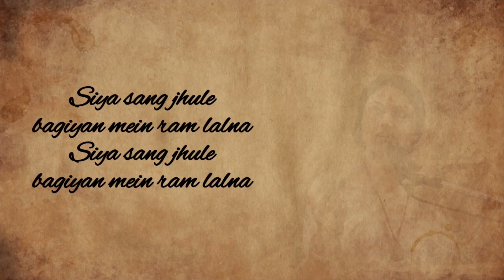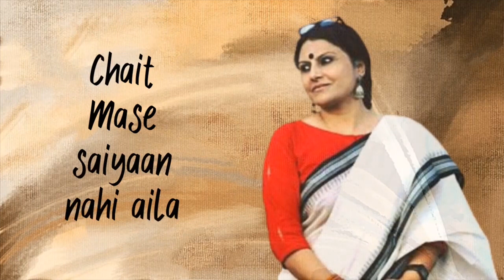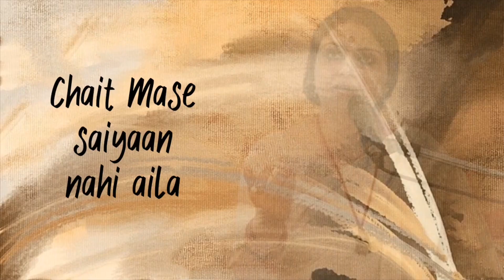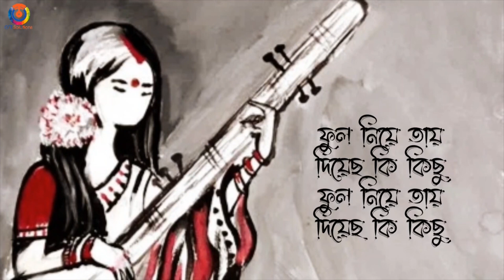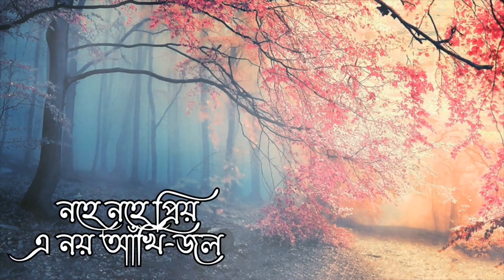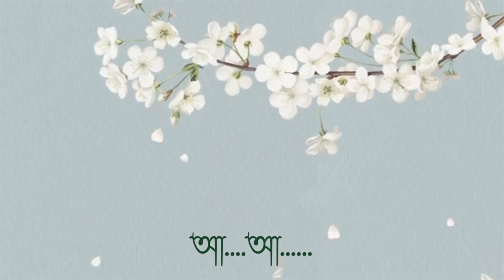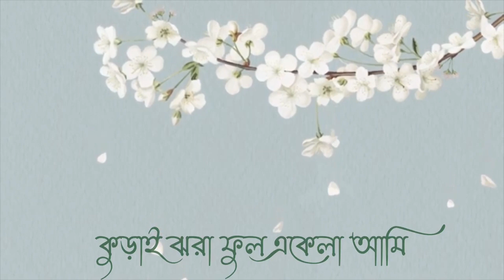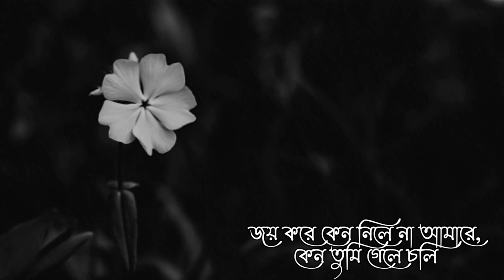Love Song | Valentines Day Special I Video JukeboxLyrical I Nonstop Binodon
Love Song | Valentines Day Special I Video Jukebox I Lyrical I

Song Details
বন্দে মায়া লাগাইছে 00 :00
Oh Piya 05:11
 Siya 07:54
Chaiti 12:35
আমায় নহে গো 17:27
 Nohe Nohe Priyo 24:59
 Dekhi Toke 31:20
Harano Hiyar Nikunjo Pothe 35:45
Bhiru E Moner Koli 40:16

Licensor - OTT Music
Digital Distribution - OTT Solutions Pvt Ltd (Licensee)